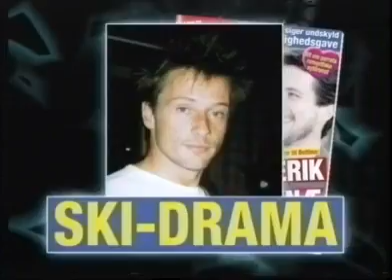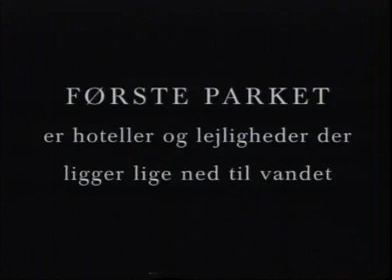TV3 reklamer fra 2000